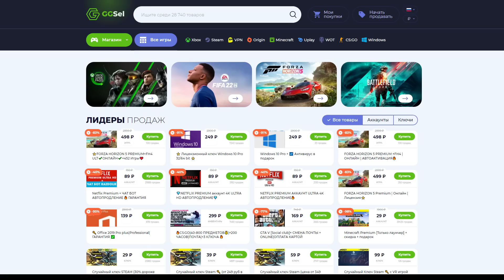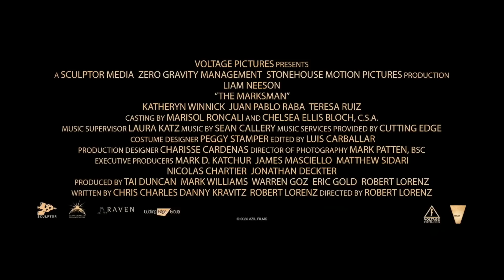10 СВЕЖИХ ЗАХВАТЫВАЮЩИХ ФИЛЬМОВ, КОТОРЫЕ УЖЕ ВЫШЛИ В ХОРОШЕМ КАЧЕСТВЕ!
Кино, которое вы уже ждете и о котором еще не знаете — мы собрали 10 свежих захватывающих фильмов, которые уже вышли в хорошем качестве!
Топ Лист:
► 00:00 Раккун-Сити (2021)
► 03:03 Тихий омут (2021)
► 05:23 Никто (2021)
► 08:16 Космические чистильщики (2021)
► 10:23 Не время умирать (2021)
► 13:00 Бесконечность (2021)
► 15:23 Война будущего (2021)
► 17:36 Кодекс киллера (2021)
► 20:02 Заступник (2021)
► 22:27 Матрица: Воскрешение (2021)